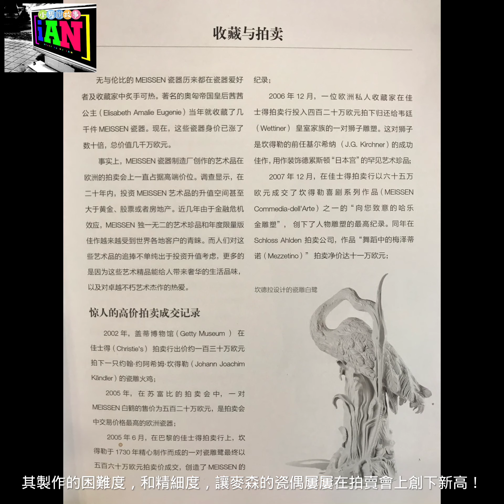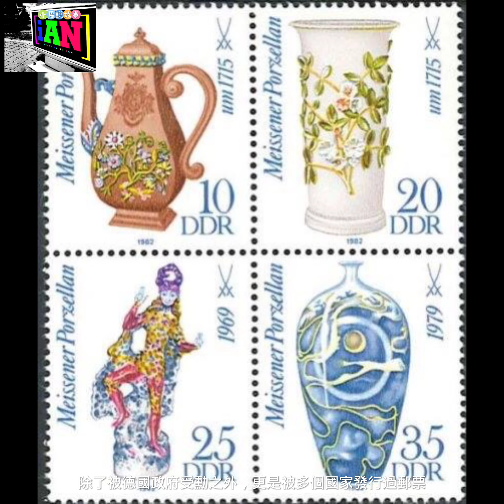當雕塑藝術遇上麥森瓷器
雕塑藝術一直以來都是西洋藝術史非常看重的一環，從石雕、木雕、銅雕到瓷器雕塑，三維空間的藝術性和延展性令許多藝術家深深著迷；而白瓷雕塑更是需要面臨高溫窯燒、收縮、對抗地心引力等因素的影響，因此往往要成就一件偉大瓷器雕塑品都是非常不容易的。